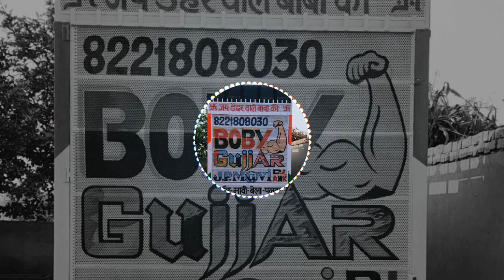Duniya ki tha tha || dj yash || hard bass punch mix || old dj famous song || khekra se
✓✓✓✓Aapka mere chhanel par swagat hai✓✓ 🙏🙏🙏🙏🙏🙏🙏🙏🙏🙏🙏🙏🙏🙏🙏🙏🙏🙏🙏🙏🙏🙏🙏🙏🙏🙏🙏🙏🙏🙏🙏🙏

________________Dj yash____________________ khekra se

TAGS.
@DJ SAURABH MEERUT

@DJ RAGHAV OFFICIAL

@its Dj M K S Manoj Delhi

@DJ JATIN ROCK DELHI

@DJ SWAM GzB

@Dj Fs Aichher

@DJ AJEET AICHHER

@DJ LUX EDM KING